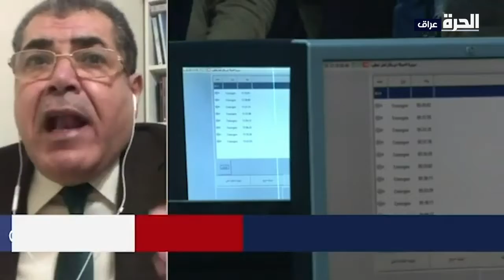بالعراقي - باحث: قانون جرائم المعلوماتية هو "قانون انتقامي" لتقييد الرأي